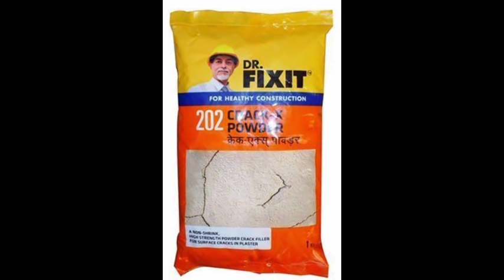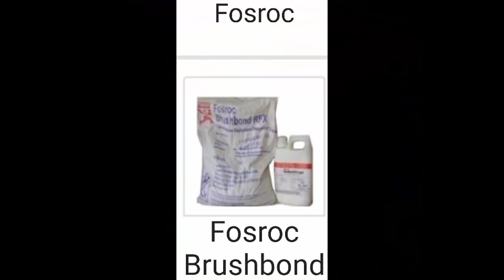Roof Waterproofing cost and method, kannada. ಚಾವಣಿ ಸೋರಿಕೆಗೆ ಹೇಳಿ ಗುಡ್ ಬೈ.